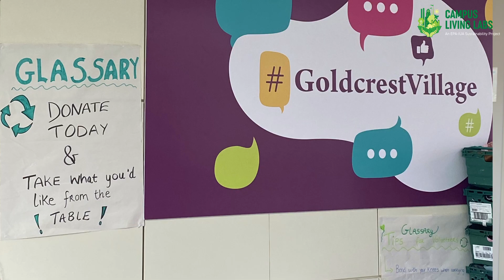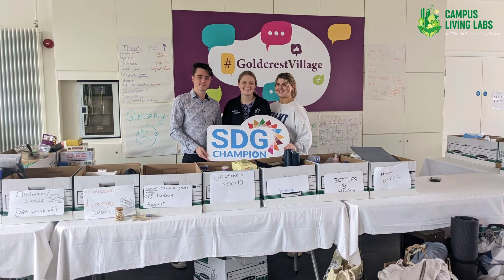Driving circularity on campus with students in University of Galway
The Campus Living Labs Sustainability Project is a project between the Environmental Protection Agency (EPA) and the Irish Universities’ Association (IUA).